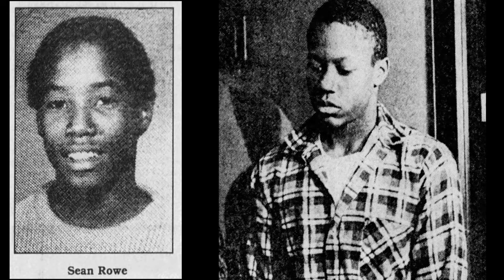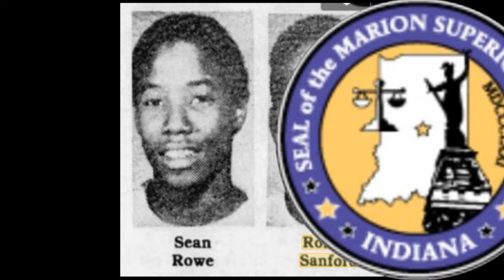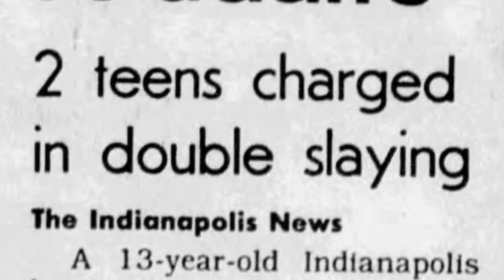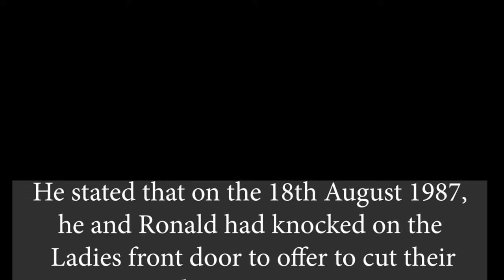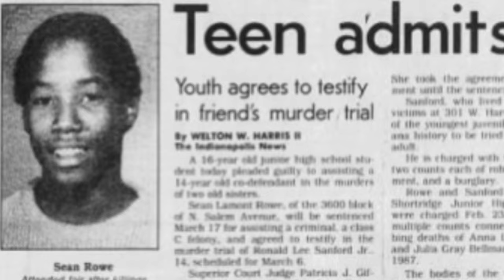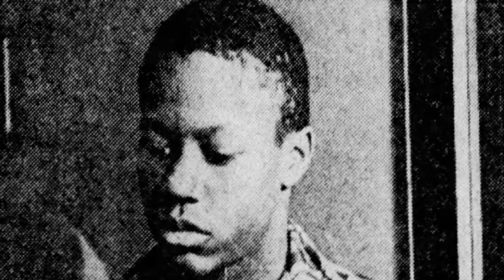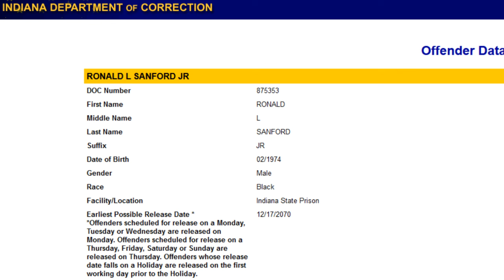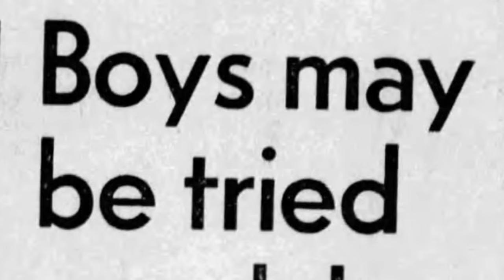THE CASE OF RONALD SANFORD - 1 CRIME, 2 SENTENCES?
Today we look at the controversial case of Ronald Sanford.

Death Row 2018 with Trevor McDonald itv

Inside Death Row with Trevor McDonald itv